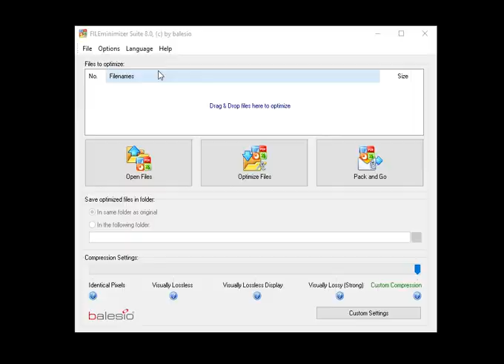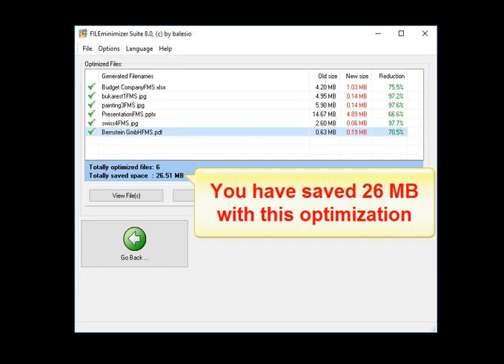Latest FILEminimizer Crack Version - View Video Instructions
File Compressor FILEminimizer compresses PDF, PowerPoint, Word, Excel, Photo, Image files up to 90%.

Use this code to register your FILEminimizer Suite V 8.0 full version for FREE:

990099-6E3D7865F5580F21
Single User License
FILEminimizer Suite 8.0

FILEminimizer Server:
File-Server volume is almost full:

ALLcaptrue / TurboDemo:
You can easily record your holidays, travels, concerts, music lessons, gaming and make a tutorial also for music lessons, pets, birds, cats, animation & film, google maps, lifestyle, gameplay, fashion, make-up tutorials and everything that moves on your screen and edit it to make quick videos with the ALLcapture solution, all very easy to use.

you can see all software solutions - 100 - Mai 2018